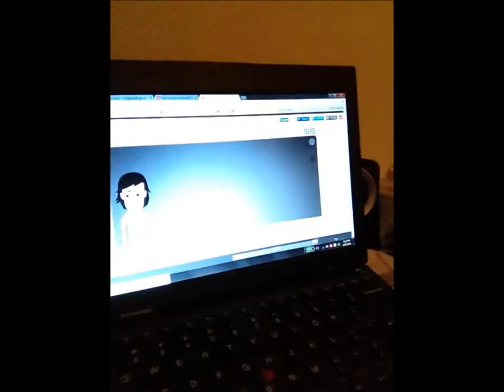Incredibox Freestyle Rap Vonson AMAAZIING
Listen in HD for best sound quality.

Freestyle over random incredibox beat.

Best Asian Rapper